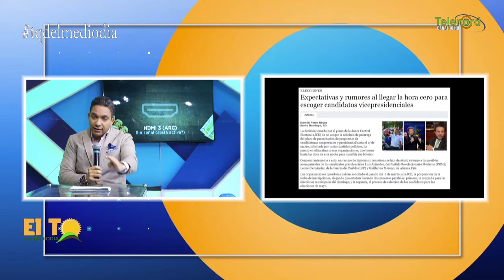Hora Cero para elegir los Vicepresidentes